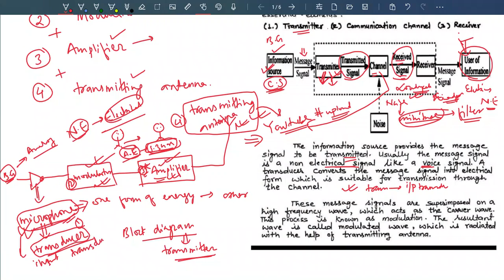Communication system: lec 2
Block discussion of communication system